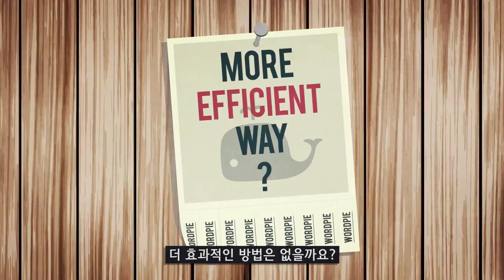워드파이 소개 영상 (한국어 자막)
워드파이 소개 영상